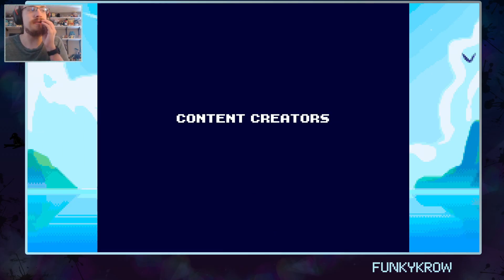Finale | Coromon part 21